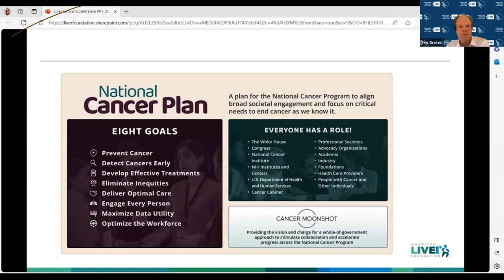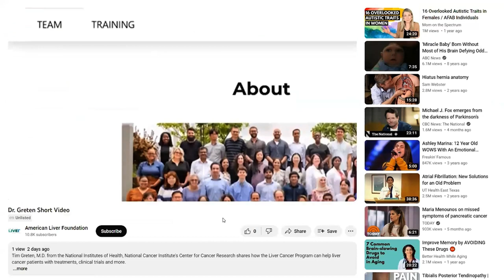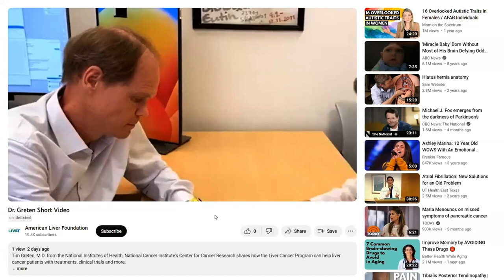Liver Cancer: Perspectives from the National Cancer Institute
Please enjoy this segment from American Liver Foundation, 2023 Liver Cancer Conference: An Educated Patient.

During this segment presented on October 21, 2023, Behnoosh Momin, DrPH, MS, MPH, National Cancer Institute Division of Cancer Control & Population Sciences and Tim F. Greten, M.D., National Institutes of Health Intramural Research Program presented on Liver Cancer: Perspectives from the National Cancer Institute.

More information about liver cancer can be found online at the American Liver Foundation

For more information about the American Liver Foundation,